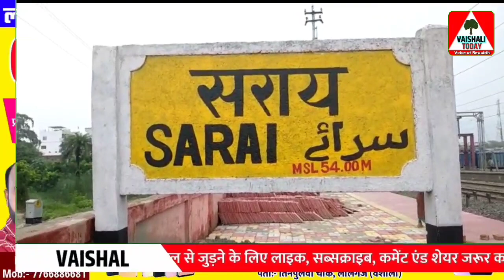ECR के Sarai Station पर काम कर रहे मजदूर के गिरने का Live Video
वैशाली टुडे भारत का एक हिंदी न्यूज़ चैनल और वेब पोर्टल हैं। वैशाली टुडे न्यूज़ चैनल राजनीति, क्राइम, मनोरंजन, व्यापार और हमारे सामाज में हो रहें सभी गतिविधियों पर पैनी नजर रखती हैं। हमारा उद्देश्य ख़बर के माध्यम से जनता की आवाज को सरकार के कानों तक पहुँचाना और उसे अंजाम तक लाना हैं। राष्ट्रहित में कार्य करना ही हमारा मुख्य उद्देश्य हैं।

◆अगर हमारा वीडियो आपको पसंद आया हो तो लाइक जरूर करें और अपनी प्रतिक्रिया कमेंट बॉक्स में जरूर दें: धन्यवाद◆